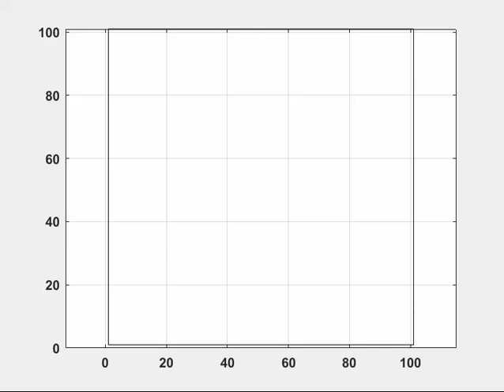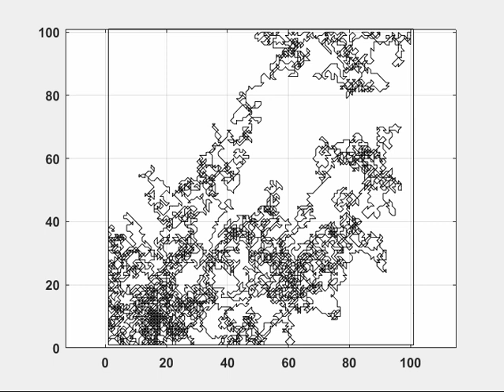Chaotic Path Planning with Inverse Pheromone (F=5)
Implementation of chaotic path planning algorithm.
Reference: Moysis, L., Petavratzis, E., Volos, C., Nistazakis, H., & Stouboulos, I. (2020). A chaotic path planning generator based on logistic map and modulo tactics. Robotics and Autonomous Systems, 124, 103377.